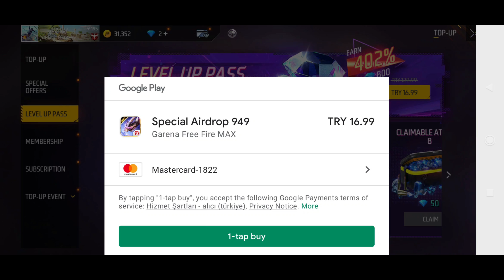Level Up Pass by using TRY METHOD for All DEVICE NEW FREEFIRE TOPUP METHOD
Level Up Pass by using TRY METHOD for All DEVICE